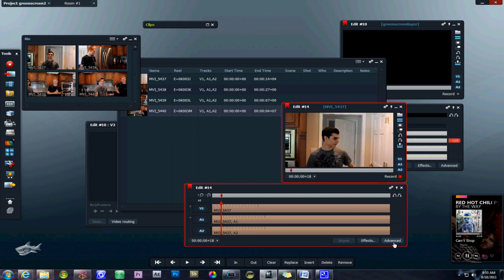Lightworks: Adjust Playback Rate (Part 17)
Speed up or slow down playback rate for video clips using the LW Beta software.